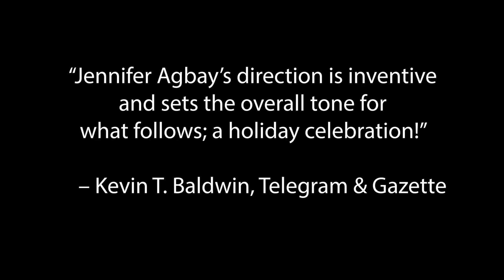The Nutcracker - Thanksgiving Weekend 2018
Start your holiday celebrations with our Thanksgiving weekend production of Tchaikovsky’s The Nutcracker, complete with a live orchestra.